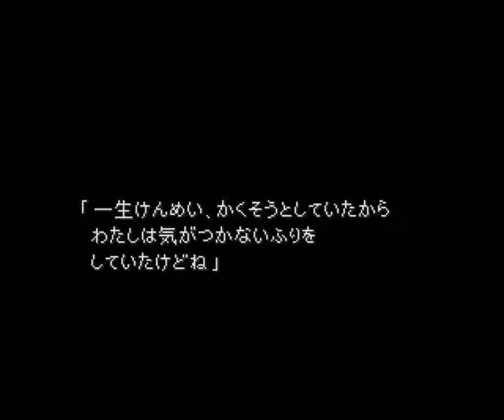ファイナルファンタジー7 実況プレイ 2018 05 31 17 55 07